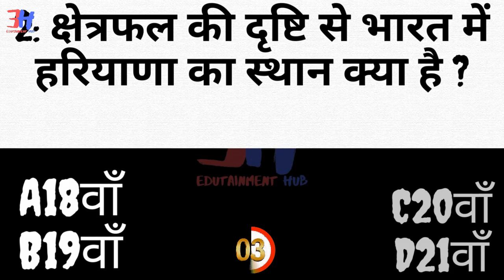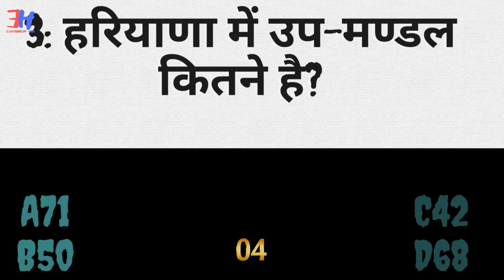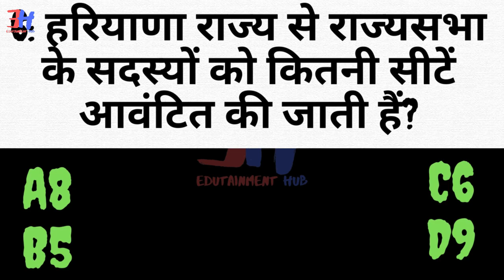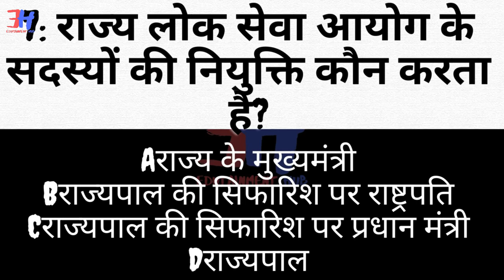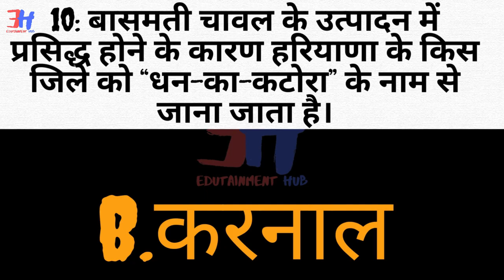Daily English Uses Sentences 20-FEB#dailyenglish